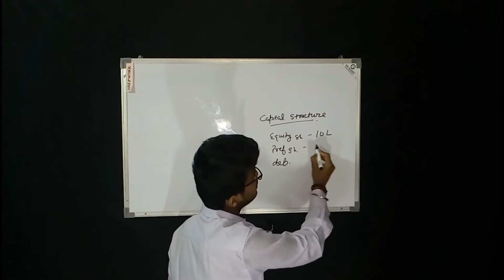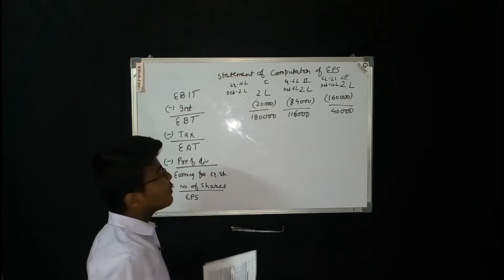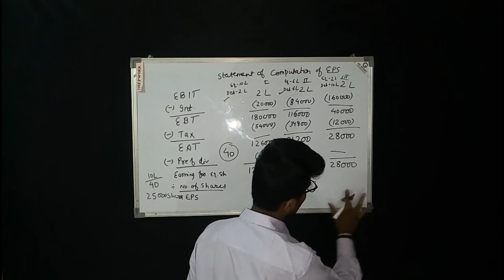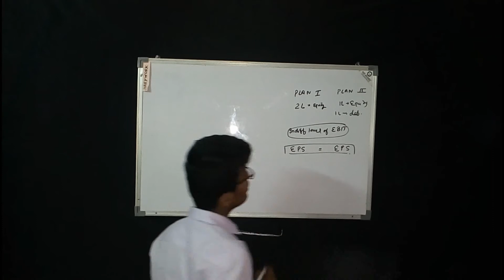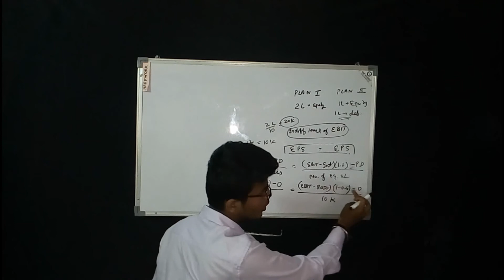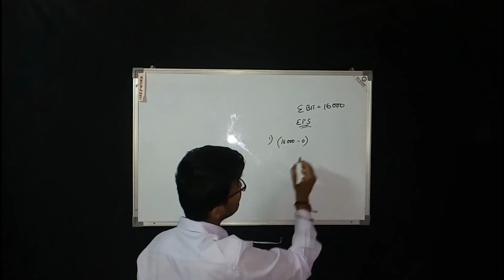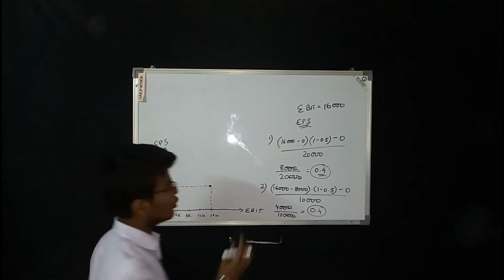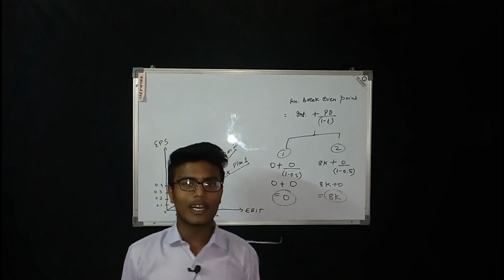CAPITAL STRUCTURE PART-1| B.COM ( PROG & HONS ) FINAL YEAR || REGULAR & SOL || FINANCIAL MANAGEMENT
A video of capital structure ( financial management) for the students of B.COM final year (prog&hons) and for both regular and Sol also. This chapter will be divided into 2 parts and it is the 1 part of this chapter. it will be very useful for you guys for your upcoming exam so if u want to score high marks then watch it.

Students are advised that don't waste your crucial time to listen useless things because it is the time to do study hard and make your future secure so focus only on your study we are always there for you guys for any IMPORTANT UPDATES and for SOLVING YOUR PROBLEMS

so guys please watch this video a must watch video

GUYS DON'T FORGET TO WATCH OUR PREVIOUS VIDEOS

How TO Score Good Marks In CA | How To Prepare Notes For CA ipcc ( Intermediate) - CONCEPT REGISTER

 AND MANY MORE USEFUL  VIDEO...

IMPORTANT NEWS
if you have any queries then you can either asked in COMMENT SECTION or SENT AN EMAIL provide YOUR MOBILE NUMBER and a GROUP NAME** you want to JOIN to us on

** GROUP NAMES are prescribed in comment section
BOTH LINKS are provided in COMMENT SECTION